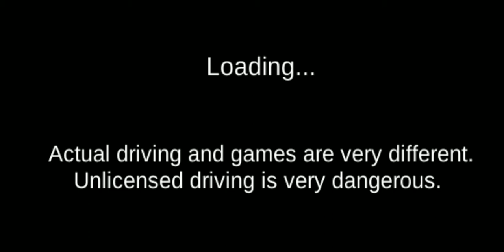1 March 2021